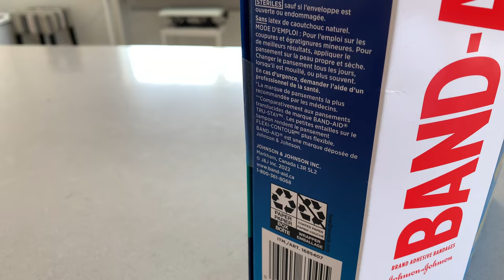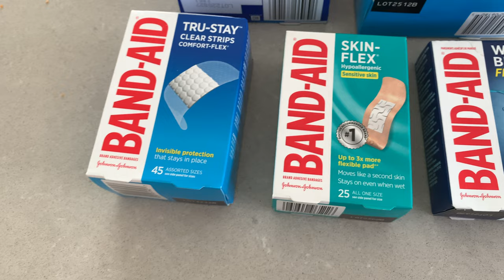Band-Aid 220 Multipak from Costco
This is really cheap! If you want to get band-aids, buy from Costco!